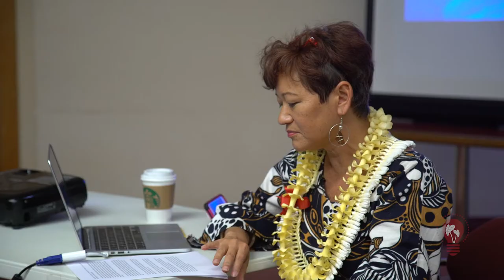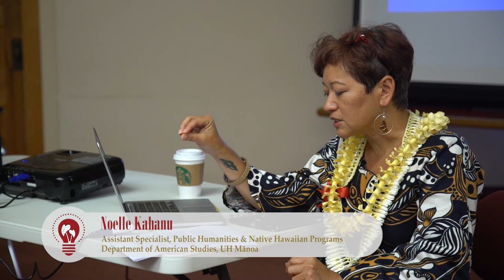Museums and the Modern Day Moo with Noelle Kahanu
Noelle Kahanu is an assistant specialist of Public Humanities and Native Hawaiian programs in the American Studies Department of the University of Hawaii at Manoa. Noelle took attendees on a personal and professional journey through the museum field, from Bishop Museum to the British Museum, as she addressed the questions: If museum professionals are modern day moo, what are we guarding? Who or what are we protecting? The discussion, “Museums and the Modern Day Moo,” took place on April 4.

Na Moolelo Lecture Series:
The Na Moolelo Lecture Series is an opportunity for the public to learn from Hawaiian cultural experts, historians and other museum professionals who prompt discussion of Hawaiian history and culture as well as museum practices. The free series supports Iolani Palace’s mission to preserve and share Hawaii’s unique cultural and historical qualities with the community.